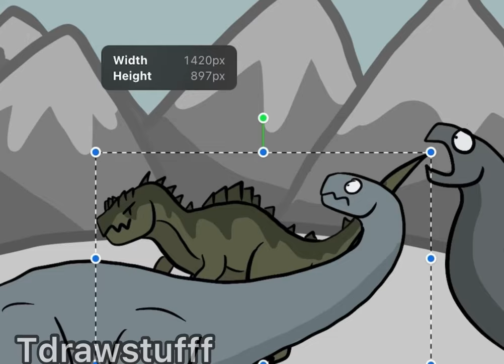the REAL biggest carnivore in the world